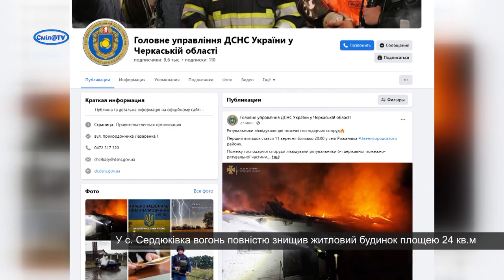Дві пожежі на вихідних: у Смілі горіло авто, а у Сердюківці – будинок